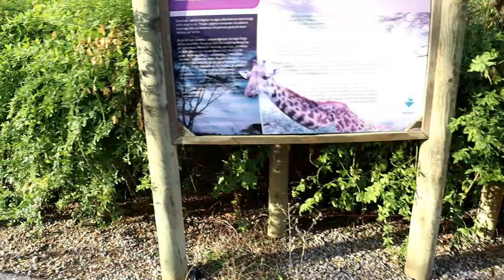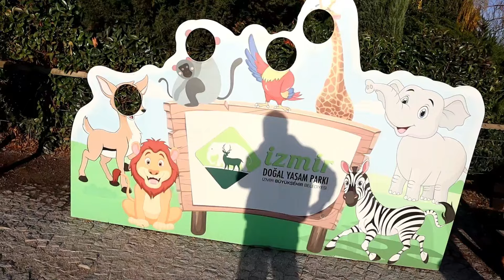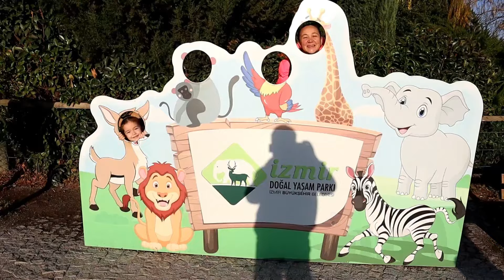BANYO TOPU ALDIK JAKUZİDE DENEDİK AMA KÖPÜRMEDİ VLOG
İyi seyirler.